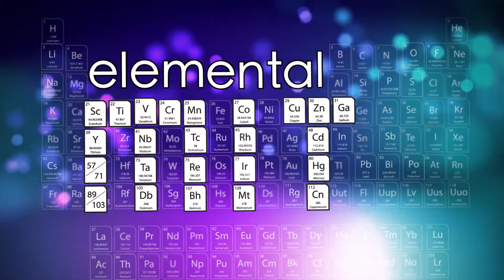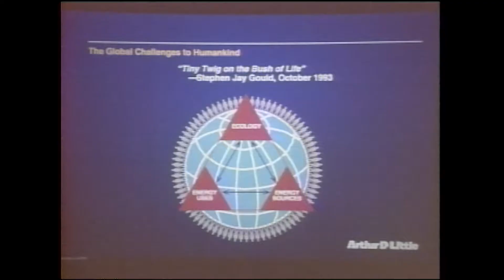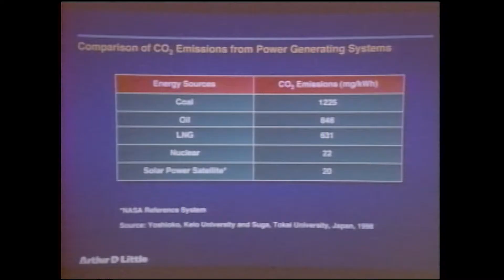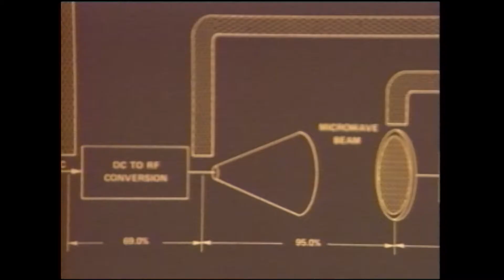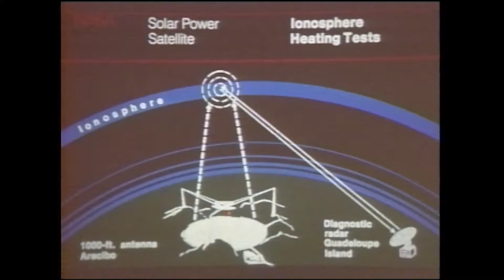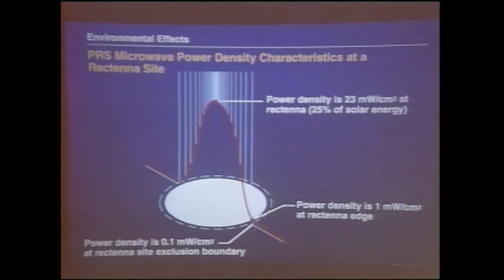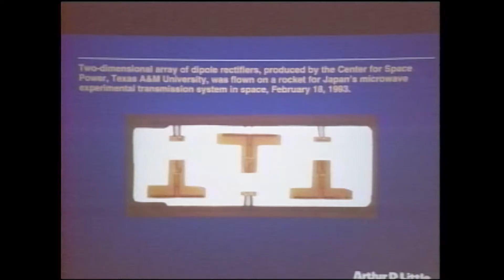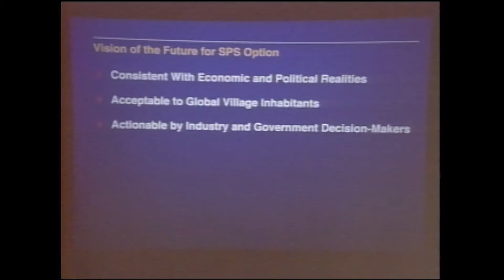Peter Glaser at MIT - Space Solar Power - 1999 MA Space Grant Consortium Public Lecture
Dr. Peter Glaser, founder and director of the space research program at Arthur D. Little, delivers the annual Massachusetts Space Grant (MASGC) lecture held at MIT on April 6, 1999, on the subject of space solar power development.